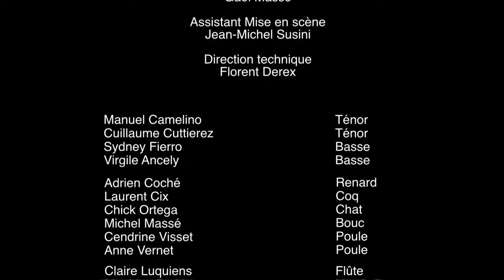RENARD, opéra d'Igor Stravinsky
par l'Ensemble Musical Le Balcon

Représentations des 24 et 25 Janvier 2012 au Lieu Unique
Festival La Folle Journée de Nantes

Texte : Charles-Ferdinant Ramuz

Direction musicale : Maxime Pascal
Mise en scène : Gaël Massé

Production : Ensemble Musical Le Balcon

Manuel Camelino : ténor
Guillaume Cuttierez : ténor
Sydney Fierro : basse
Virgile Ancely : basse

Le Renard : Adrien Coché
Le Coq : Laurent Gix
Le Chat : Chick Ortega
Le Bouc : Michel Massé
Les 2 Poules : Cendrine Visset et Anne Vernet

Costumes : Pascale Lavandier

Images : Yves Kohen
Montage : Gaël Massé, Youssef Barrada